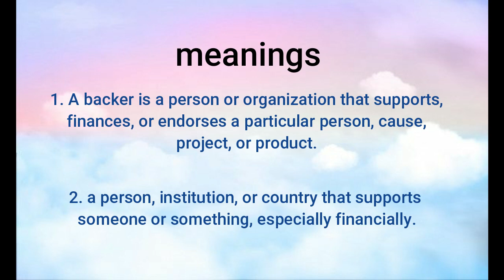Backer Pronunciation & Meanings| Learn English| Words Explanation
This channel is for all the students and friends who want to know the words, the pronunciation of the word, and their details. Information will be provided about the different word and their uses. We hope that our efforts will be beneficial and helpful to you.